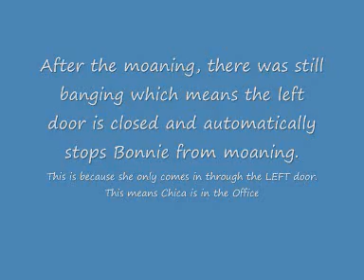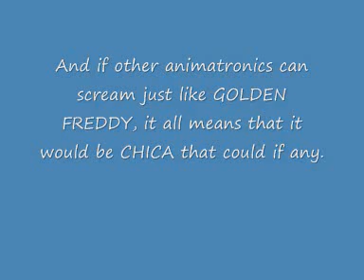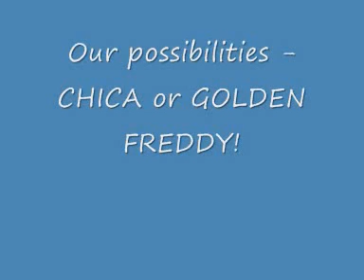Five Night's At Freddy's - Who Killed Phone Guy?